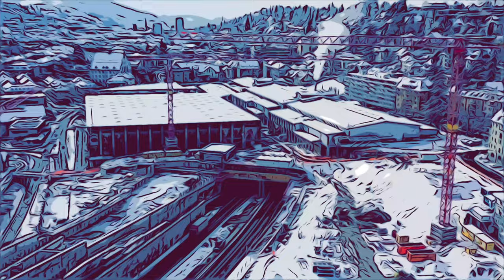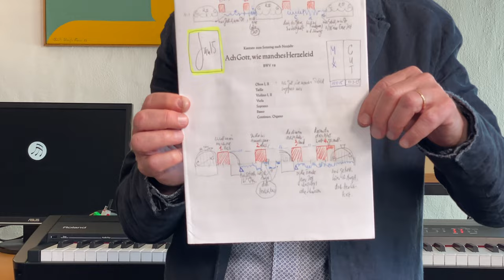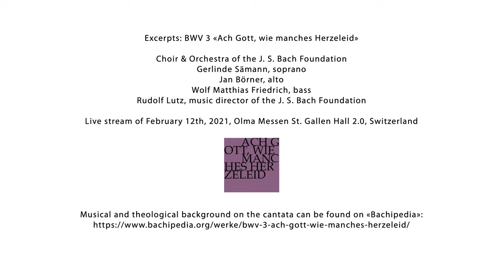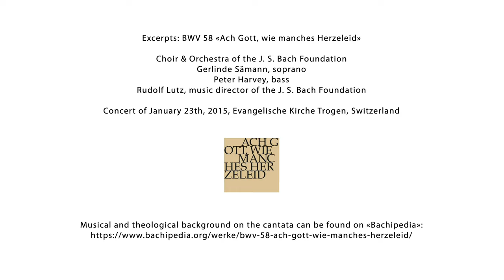Lament & Hope: Understanding Bach's Cantata BWV 3 "Ach Gott, wie manches Herzeleid" | Bach Factory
Johann Sebastian Bach's cantata BWV 3 "Ach Gott, wie manches Herzeleid" (Ah God, how oft a heartfelt grief) is a deeply moving piece. Bach uses the language of music to express the lament over the loss and mourning of Jesus, but also the patient faith in God, and the belief that there can be "joy after the pain" ("Freude nach dem Schmerze", from BWV 4, 1. Chorale)). How does the composer do it? Xoán Castiñeira and Rudolf Lutz explore the details of the cantata.

"Bach Factory" is a video series by the J.S. Bach-Stiftung St. Gallen that gives you interesting insights into Bach's cantatas – including exclusive excerpts from their live performance.

Contributors: Rudolf Lutz, Xoán Elías Castiñeira
Video: Samuel Lutz